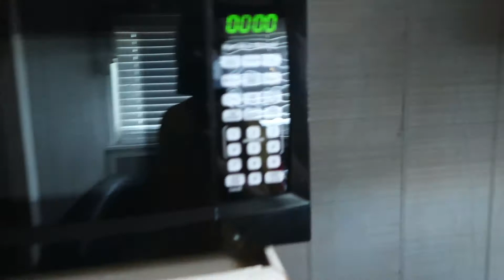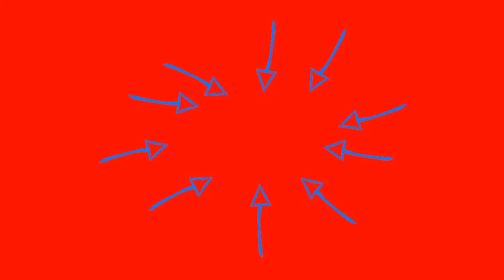WE WENT CAMPING!!